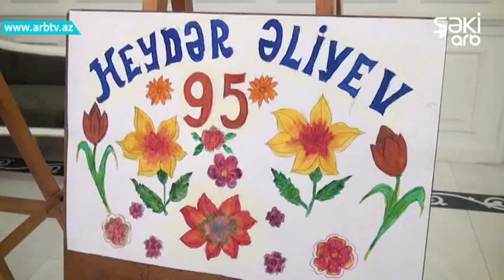"İqtisadiyyati guclu olan dovlet her sheye qadirdir!"